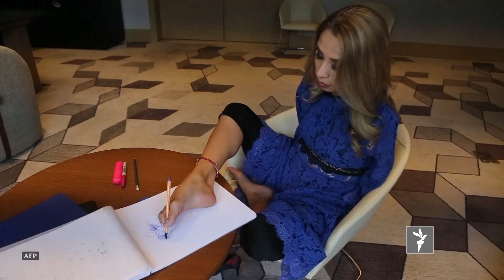ازادي سټوډیو – د نړۍ مهم خبرونه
د ايران او پاکستان د بهرنیو چارو وزیرانو له یو بل سره ولیدل او خبرې یې کړي. د برتانيې صدراعظمې تريزا مې اعلان وکړ چې د دې هیواد د محافظه کاره ګوند د مشرې په توګه د روان کال د جون مياشتې په اوومه نېټه استفعا کوي.